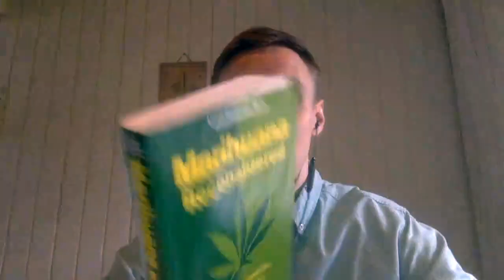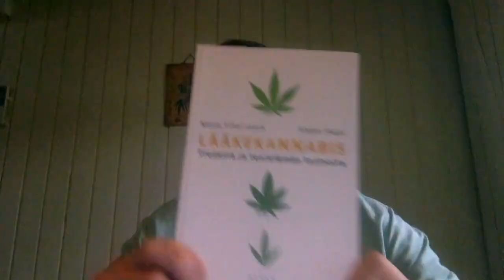Kannabisradio | PODCAST Jakso #3 | Aleksi Hupli | Kannabis lääkkeenä tieteen näkökulmasta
Kannabisradion Suoraa puhetta kannabiksesta -podcast jakso #3.
Vieraana: Aleksi Hupli
Aiheena: Kannabis lääkkeenä tieteen näkökulmasta

Kannabisyrittäjä Jaakko Myllyniemi ja valtiotieteiden ja lääketieteellisen antropologian maisteri Aleksi Hupli keskustelevat kannabiksesta lääkkeenä tieteen näkökulmasta.

Aleksi Huplin ja Marja Vihervaaran kirjan "Lääkekannabis — Tiedettä ja tosielämän tarinoita" löydät alla olevasta linkistä:

KANNABISRADIO PODCAST

"Suoraa puhetta kannabiksesta" podcastin tarkoitus on keskustella globaalisti kovaa vauhtia kasvavasta kannabisteollisuudesta ja sen mahdollisuuksista, sekä vaikutuksista yhteiskuntaan.

Suomessakin on jo 90-luvulla tehty uraaurtaavaa kannabistutkimusta ja kehitystyötä, mutta kansa ei tästä tiedä, koska media ei siitä kerro.

Julkinen keskustelu on vieläkin infantiilisoitunutta, joten me Cansan kannabisyrittäjät otimme tehtäväksi puhua suoraan kannabiksen hyöytykäytöstä.

Vaikka puhumme rohkeasti kannabiksesta, tarjoamme ja keskitymme edistämään vain täysin laillisten ja turvallisten Cannabis sativa tuotteiden hyötykäyttöä.

Tehdään maailmasta parempi paikka kannabistuote kerrallaan.